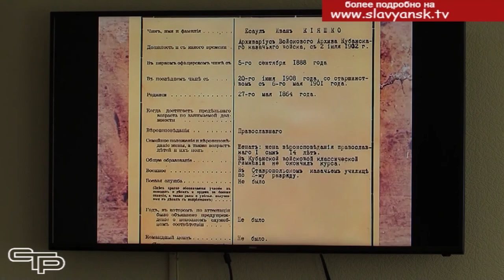Архивной службе Кубани - 100 лет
Состоялся торжественный прием главы Славянского района в честь этого события.
Работа архивиста важна и востребована. Далеко не все знают, как высока роль представителей этой профессии  в нашей жизни